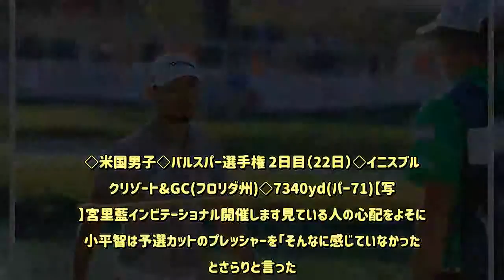上位も見える週末へ 静かに意気込む小平智「あすが鍵になる」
◇米国男子◇バルスパー選手権 2日目（22日）◇イニスブルックリゾート&GC(フロリダ州)◇7340yd(パー71)【写真】宮里藍インビテーショナル開催します見ている人の心配をよそに、小平智は予選カットのプレッシャーを「そんなに感じていなかった」とさらりと言った。2日目を4バーディ、4ボギーの「71」で回り、通算1アンダーの23位。結果的にはカットラインを2打上回って、悠々と3戦ぶり（予選落ちのないWGCを除くと5戦ぶり）に決勝ラウンドへ進出した。  ロープ外から眺めていると、いまにも落ちそうな狭い稜線を歩くようなラウンドだった。幸先良く1番（パー5）、2番と連続バーディで出たものの、3番から9番までに4ボギー。スタート時の1アンダーから、予選敗退もちらつく1オーバーへと急降下した。  「風が強くて、グリーンの状況も変わっていた」と小平は言う。6番はラフからグリーン奥にこぼしてボギーとした。続く7番は3パット。9番も1Wショットがバンカーにつかまり、なんとか4オンしたもののボギーパットは4m。だが、これをしぶとくねじ込んだ。  「あれは命拾いしたというか、入ってくれて気持ちがつながった」。初日からパッティングが好調だ。2日間合計でパットのスコア貢献度は4.240で全体3位につけている。  後半11番（パー5）でバーディを取り返した。「風も収まってきたし、ゴルフの状況がそんなに悪くなかった」と、10番以降はノーボギー。この日の難度2位となった16番（475yd／パー4）で3mを決め、後半2つ目のバーディとした。  最終18番もガードバンカーからつけた3mを1パットでしのぎ切り、33人しかいないアンダーパーグループに踏みとどまった。首位との差もわずかに5打だ。「予選を通ったので、あとはいっぱいバーディを獲るだけ。ちょっとハマればチャンスがあるし、あすが鍵になると思う」。そう言い終えると、小平は練習グリーンへと向かった。（フロリダ州パームウォーター／今岡涼太）